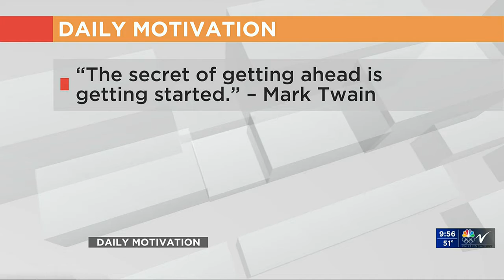NDT Daily Motivation May 28